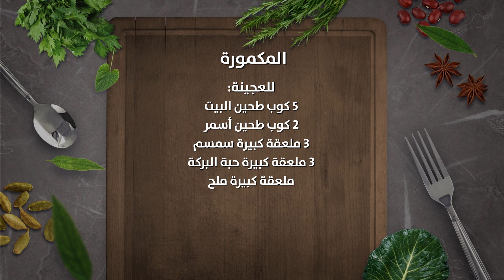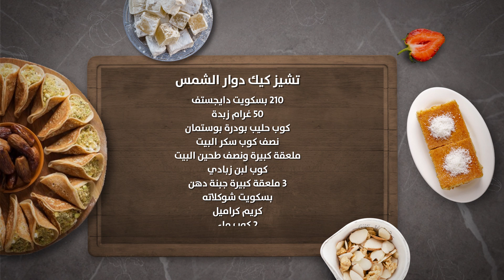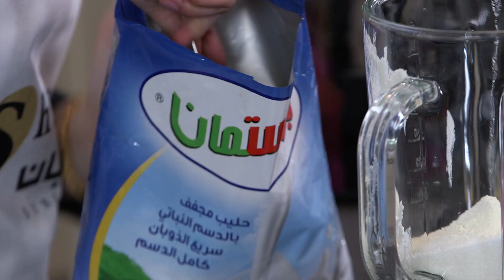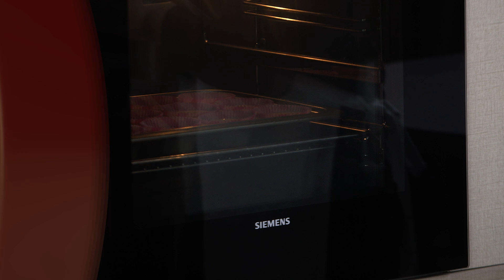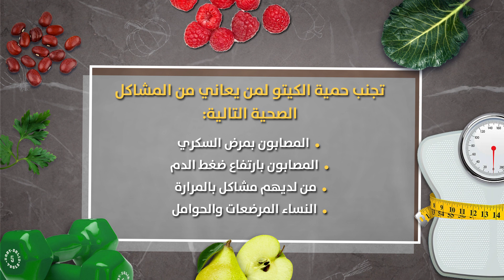الحلقة الخامسة عشر برنامج شعبان مع علا طاشمان المكمورة والتشيز كيك